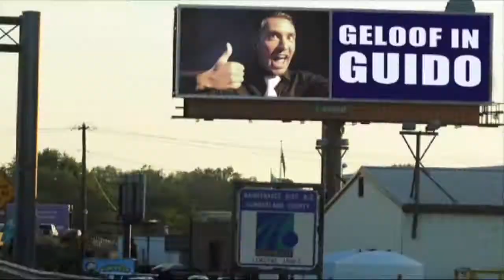Showreel Isa Music & Media